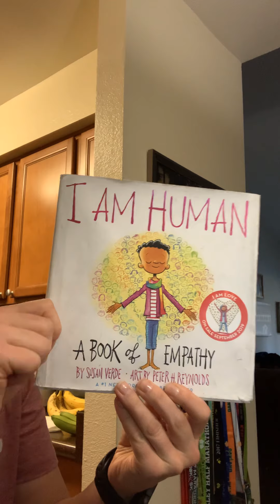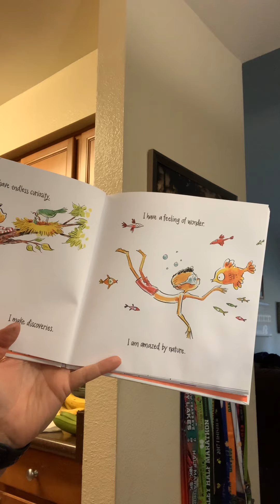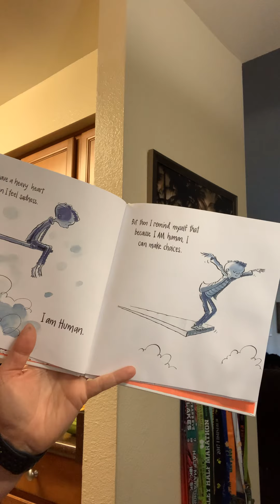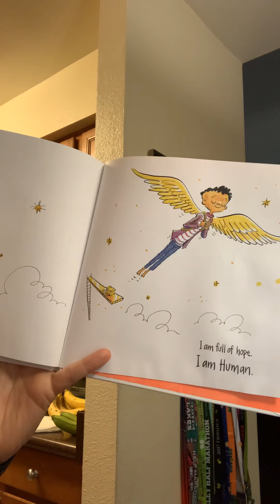I am Human